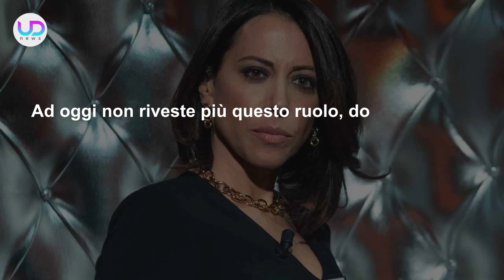Nunzia De Girolamo: Chi È Il Marito Francesco Boccia!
Nunzia De Girolamo, conosciuta ora anche per il suo ruolo di conduttrice, è da tempo sposata con Francesco Boccia. Ecco chi è lui e la loro storia...